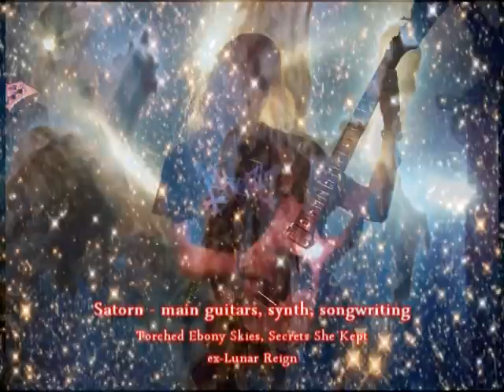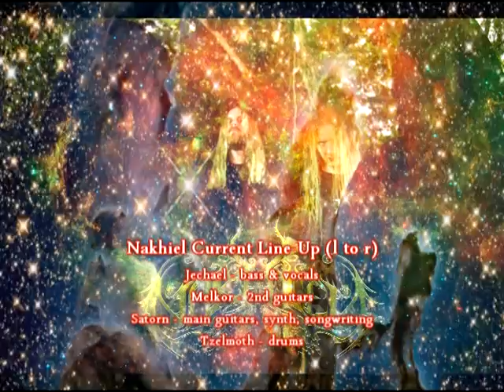NAKHIEL - "Cosmic Soul Journey"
Nakhiel
"Cosmic Soul Journey"
Cosmic Soul Journey EP (2012)

Recording Line-Up:
Greco - vocals
J Ross - 2nd guitars
M Shaw - bass
Tzelmoth (J Pablo) - drums
Satorn - main guitars, synth, songwriting

Recorded and mixed by: Jim Ross